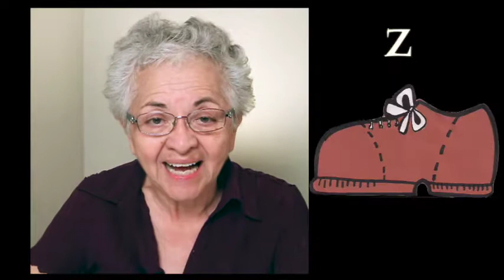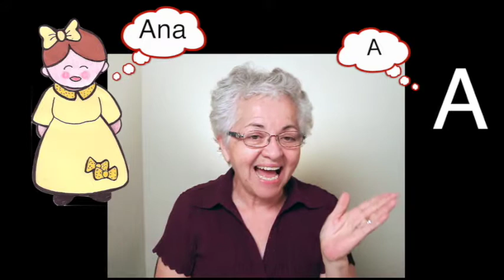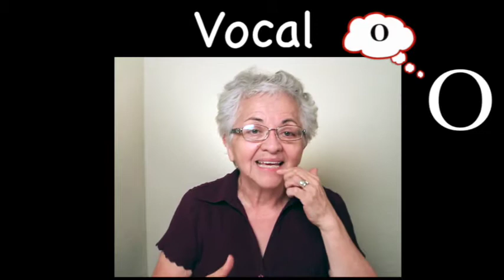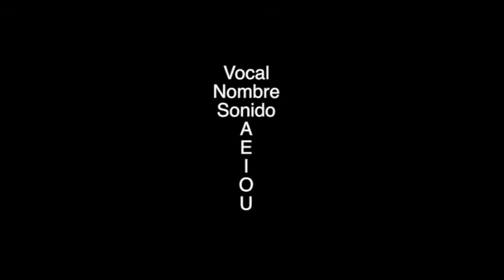Bilingual writing lessons: Vowels names and sounds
This video is part of the "Teaching children to write" series on youtube. This series of 5 videos is just a piece of the 200 video lesson plan that teaches children to read and write in Spanish. These lessons teach English and Spanish speaking children to read and write in Spanish.

Objective: To help children recognize the vocabulary words "nombre" and "sonido" and put together the concept that vowels are letters that have the same name and sound.

Materials:

The vowel girls:

Ana
Ema
Irma
Olivia
Umia
Lesson: Watch the presentation and participate along with Abuelita.

Vocabulary:

Nombre (name)
Sonido (sound)
Igual (equal)
A
E
I
O
U
Main Activity: See Activity Workbook page 37-38
Do the matching worksheets. Color the worksheet on page 38 and cut out the dolls. Use the dolls from page 32 to match the name to the sound for each vowel girl. Use the vocabulary words and sounds.